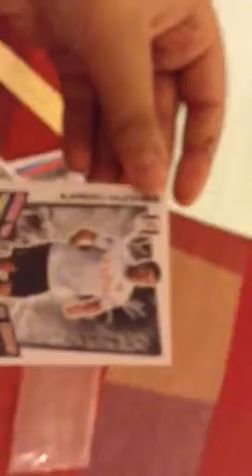Mailday from toppsattaxcollecter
Hey guys we got a epic mailday from toppsattaxcollecter sub to him and Me